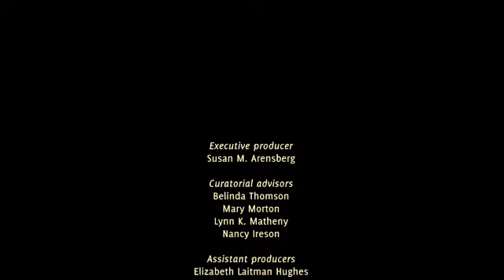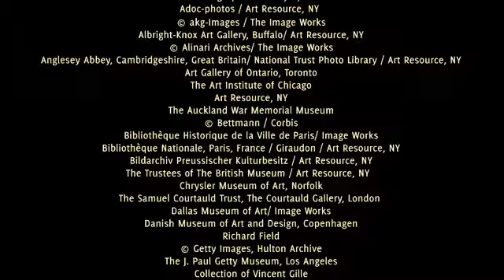Gauguin: Maker of Myth: Part 2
Narrated by Willem Dafoe and with Alfred Molina as the voice of Paul Gauguin, this film was made in conjunction with the exhibition Gauguin: Maker of Myth. Gauguin (1848–1903) abandoned impressionism to create an art driven less by observation than by imagination. His gifts as an artist were matched by a talent for creating myths about places, cultures, and most of all, himself. This film explores his search for an authenticity he felt missing in modern Europe, a search that took him to ever more remote lands: Brittany, Martinique, and Polynesia. Never finding the paradise of his dreams, he recreated it in his paintings, sculpture, drawings, and prints. The film is available for sale at the National Gallery of Art. The film is made possible by the HRH Foundation.